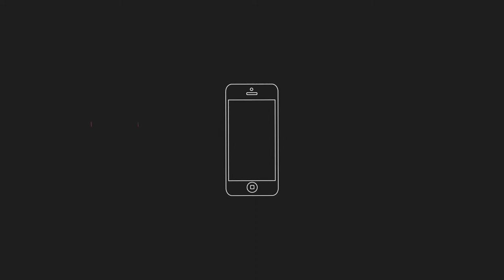5.3.a From Designing Objects to Designing Situations